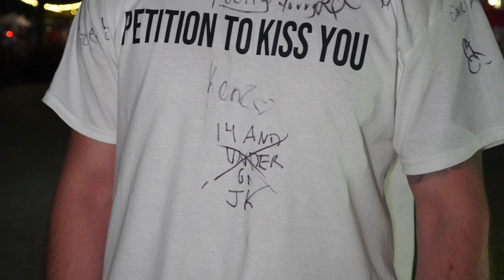9 Minutes of Kissing moms...